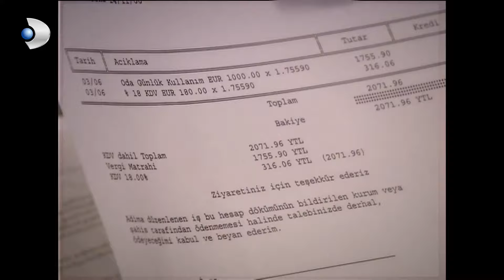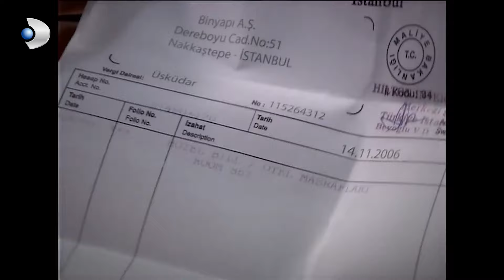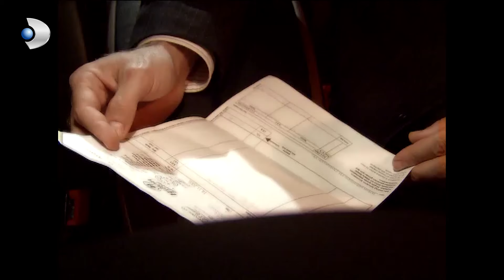Siyah Gecenin Faturasını Şehrazat'a Verdi! - Binbir Gece 40. Bölüm